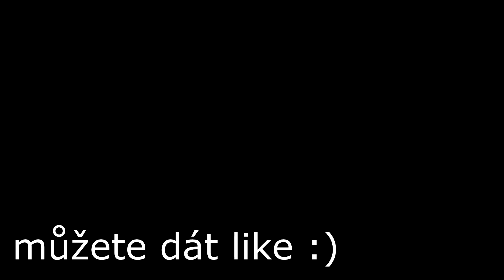až moc dobrá past...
NOVÝ SirYakari Merch bezpochyby jedna z nejlepších pastí. Hlavní je dobře nalákat a mít tam dole obsidián, dobrý je taky mít fire resistance nebo strenght.

IP: play.survival-games.cz
Pack: SirIku